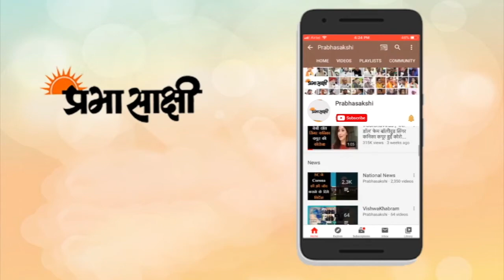'हीरों के शहर' सूरत के लिए अच्छी खबर, हीरा निर्यात में बढोतरी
दिवाली के आसपास 5 दिनों तक कारोबार कम होने के बावजूद सूरत के हीरा उद्योग ने अब निर्यात में बढ़ोतरी देखी है। 2019 की तुलना में इस साल नवंबर में हीरे के निर्यात में 92 फ़ीसदी की वृद्धि हुई है। माना जा रहा है कि चार-पांच महीनों तक लॉकडाउन की वजह से कारोबार ठप रहा। इसके कारण ही अचानक हीरा उद्योग में बढ़ोतरी देखी गई है। बढ़ोतरी के कारण हीरा उद्योग को लॉकडाउन के दौरान हुए नुकसान से उबरने का मौका मिल सकता है। हीरों के शहर के नाम से मशहूर सूरत के लिए यह खबर बेहद ही अच्छी है।